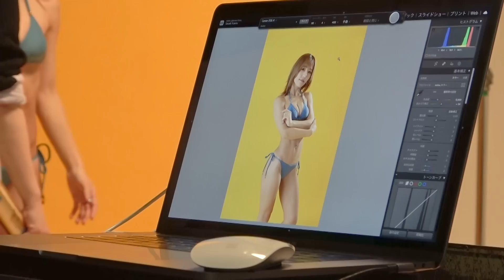ヤングチャンピオングラビア誌面撮影 メイキング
ユーチューブチャンネル『シャベチャン』は、
グラビアアイドルで結成するアイドルユニット
「sherbet」＆「sherbetNEO」が、毎回おもしろい
企画に全力でチャレンジしています。
※毎週木、金、土の18：00に更新中！

In ShabeChan, a YouTube channel run by an Gravure idol unit,
we always tackle with a variety of fun activities!
We post a video on every Wednesday, Thursday, Friday,
Saturday, and Sunday at 6:00PM (Japan time).

◎sherbet
【メンバー】
橋本梨菜／Rina Hashimoto

◎sherbetNEO
【メンバー】
水沢まい／Mai Mizusawa